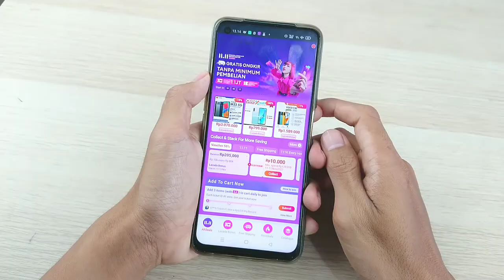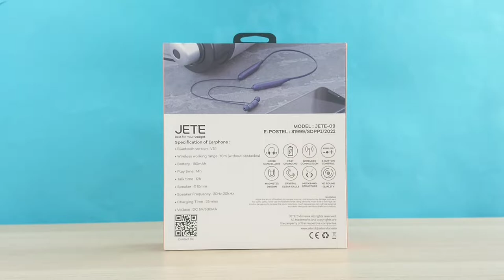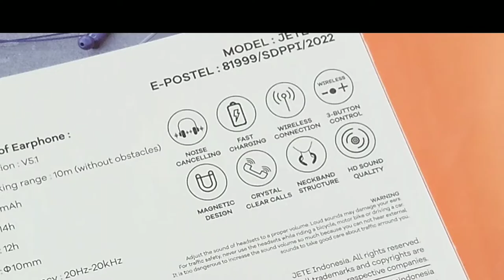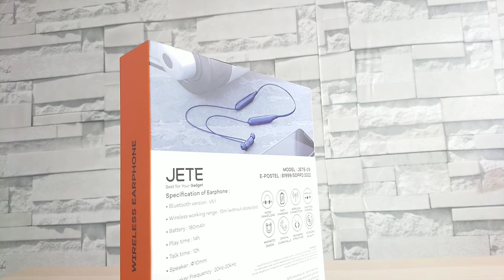SUARANYA BAGUS! Harga 100 RIBUAN Cocok Buat Olahraga | Wireless Neckband Earphone JETE 09 Series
Ini adalah video unboxing dan ulasan tentang earphone wireless nackband jete 09 series yg punya harga jual 100 ribuan.

Follow Instagram kita di @min_tekno